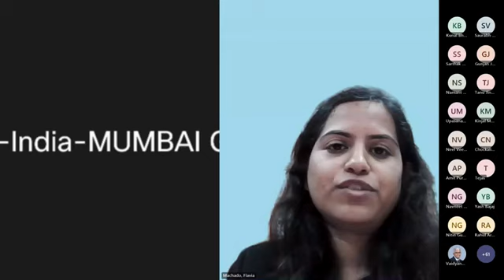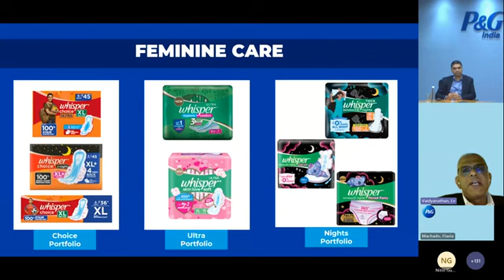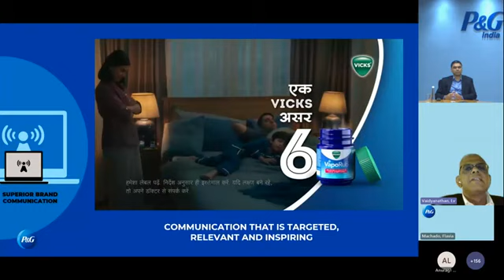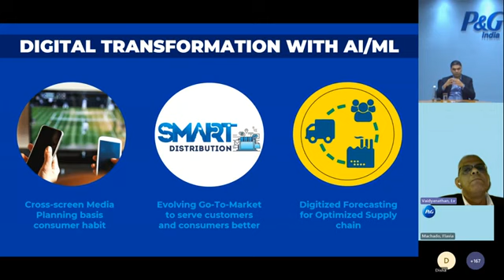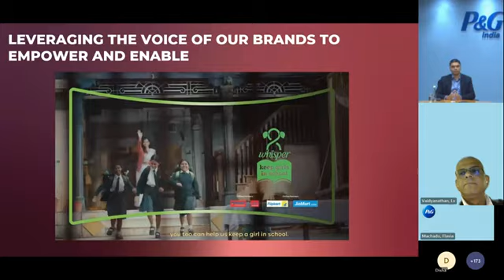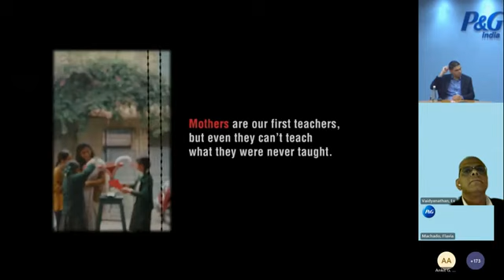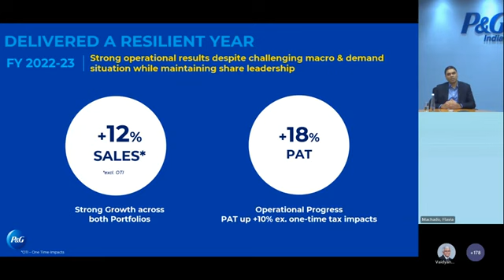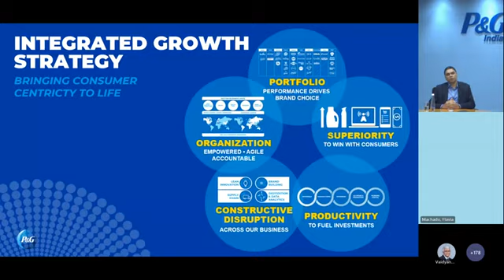Procter & Gamble Hygiene and Healthcare: Management Call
Conference Call with P&G Hygiene and Healthcare Management and Analysts.